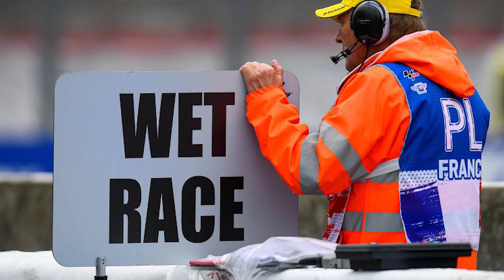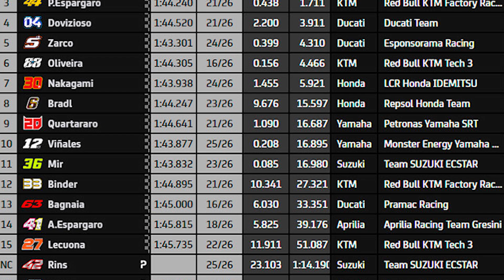Alex MARQUEZ PODIUM en LE MANS MOTOGP 2020 [La MEJOR CARRERA del AÑO] 😳